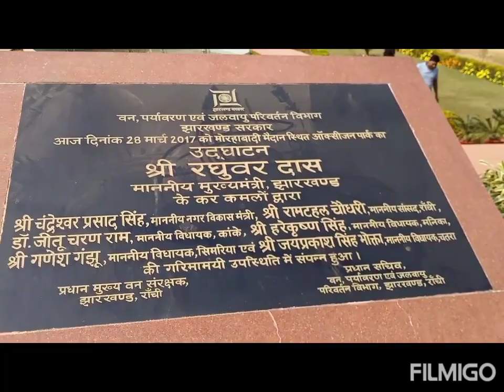Oxygen park of Ranchi. Full view of Park.Free entry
Free entry park in Ranchi City Name is Oxygen Park.